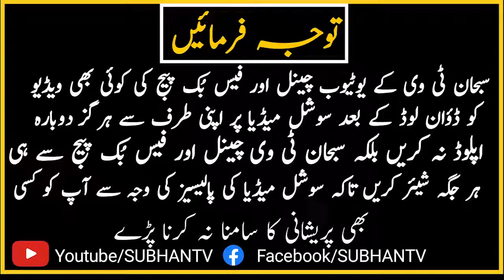Moulana Muhammad Yaqoob Faiz Latest Bayan Muslim Town Lahore | SUBHAN TV